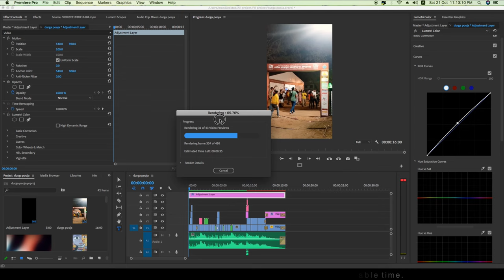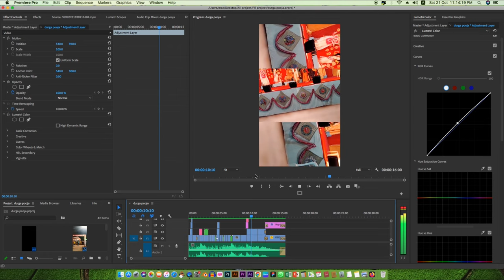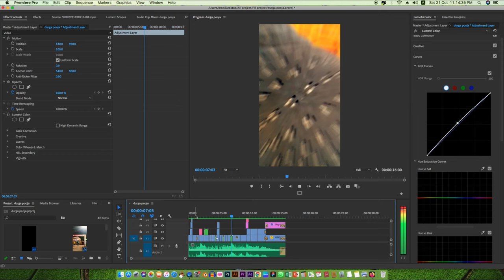Trending Astatic STYLE Reels video editing - Instagram Reels in Premiere Pro cc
Durga Pooja Reels video editing - Instagram Reels in Premiere Pro cc